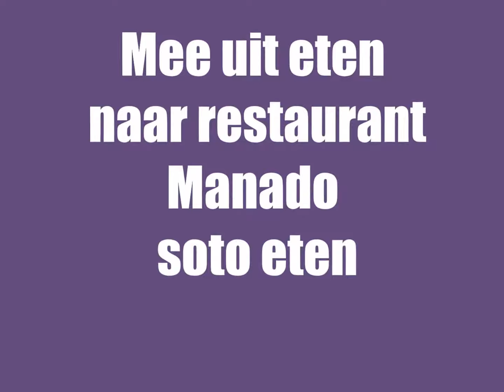Uit eten gaan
IN Jakarta Pluit